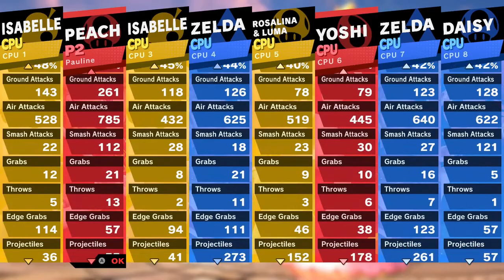International Princess Battle Royale (Ultimate) | 12-stock, Team Battle as Pauline [3.3.2 format]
A “3.3.2” 12-stock Team Battle, in the Super Smash Bros. Ultimate version of the International Princess Battle Royale.

The soundtrack used in the opening originates from Super Smash Bros. on the Nintendo 64.

8th Century of Videos
International Princess Battle Royale - Ultimate
8-Player Smash (Team Battle)
AI Difficulty: Level 9
Stage: Battlefield (Omega)
Stock Count: 12
Time: 52 minutes
Damage Ratio: x0.5
Start Damage: 0%
Spirits: On
Items: Off
Fighters and Attributes (in player-order):

Rosybelle - Team Power: 14,061 (Atk, 5531; Def, 5004)
Extra Attributes: Increased Power with Thrown Items; Strong Throw; Increased Special-Move Power; Increased Shield Durability

P2 Pauline - Team Power: 12,566 (Atk, 5967; Def, 3580)
Extra Attributes: Strong Throw; Healing Shield; Increased Critical-Hit probability

Izzybella - Team Power: 9,777 (Atk, 4192; Def, 3430)
Extra Attributes: Increased Water Attack Power; Increased Shield Damage Power; Hyper Smash Attacks

Sakura - Team Power: 9,146 (Atk, 3632; Def, 3632)
Extra Attributes: Hyper Smash Attacks; Increased Critical-Hit probability; Increased Power with Battering Items

Peppermint Rosalina - Team Power: 8,720 (Atk, 3548; Def, 4515)
Extra Attributes: Decreased Weight; Lightweight

Red Yoshi - Team Power: 9,827 (Atk, 3877; Def, 4552)
Extra Attributes: Hyper Smash Attacks; Increased Physical Attack Power

Windwaker Zelda - Team Power: 14,057 (Atk, 4844; Def, 6165)
Extra Attributes: Chance of Double Final Smash; Increased Critical-Health Stats

Earth Daisy - Team Power: 11,683 (Atk, 4454; Def, 4636)
Extra Attributes: Item Gravitation; Increased Weapon Attack Power; Increased Power with Battering Items; Increased Special-Move Power

Teams:
3 (Yellow Team): Rosybelle, Izzybella, Peppermint Rosalina
3 (Blue Team): Sakura, Windwaker Zelda, Earth Daisy
2 (Red Team): P2 Pauline, Red Yoshi

Notes:
The beginning scene was inspired by a user who tried to replicate the opening of Super Smash Bros. in a newer game from the series.

To replicate the scene with the characters running across the screen, their running animation needed to be recorded on a stage without a main backdrop (such as “Mario Bros.”). This allowed the background to blend with the black background that was used in the video, and “chroma key” could additionally be used to enable the characters to pass by each other without large borders covering any of them; this can be vaguely noticed with the sparkles as Earth Daisy glides along the top of the screen.

The fonts used for each fighter during the opening may be used again for them in the future. For reference, the Isabelle fighters were assigned the Arial font; the same was given for Pauline (a Peach fighter) but in bold; Trebuchet MS in bold for Zelda; Rosemary for Rosalina; Nova Round in bold for Yoshi; and Ebrima in bold for Daisy.

[In the original Super Smash Bros. opening, the explosion sound was added over the soundtrack, and ended before the next segment of the soundtrack (and the opening) played. This explosion sound effect was too short to easily crop the next part of the soundtrack, so an additional explosion sound from Super Mario 64 was inserted so that the silence that followed could be less sudden.]

The teams were not using their personal ally fighters, with the exception of the Red Team.

The notation “3.3.2” refers to a casual term that has been given to this team-layout. Since there are 8 fighters at most, only a maximum of two teams can consist of three fighters. At this time, the current team-layouts were:
“4v” which is 2 teams with four fighters
“2v” which is 4 teams with two fighters
“3.3.2” which consists of 2 teams with three fighters, and 1 team of two fighters
and “3.2.2.1” which consists of 1 team with three fighters; 2 teams with two fighters, and a lone fighter.

There is an unfinished International Princess Battle Royale trailer for Rosybelle.

This playlist contains other videos from the series that have been published, including the aforementioned trailer

Description Last Updated: 1st November 2024